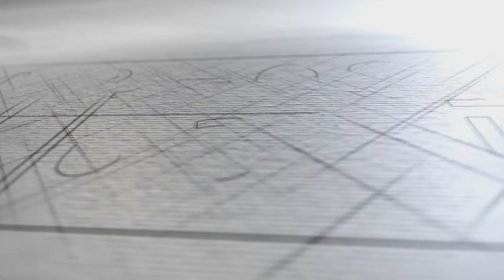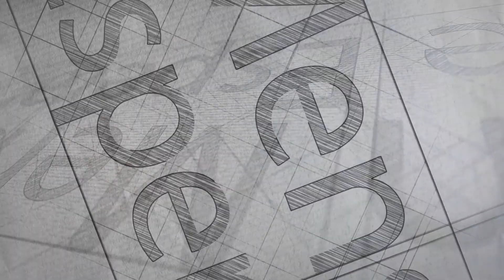Un Mensaje de Esperanza (Noemi Cruz)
Sin duda el conocimiento de Dios es lo mejor en nuestras vidas, cuando el mismo nos invita a cargar su yugo porque su carga es ligera. la invitación todavía esta ahí. Te atreves a cambiar tu vida?